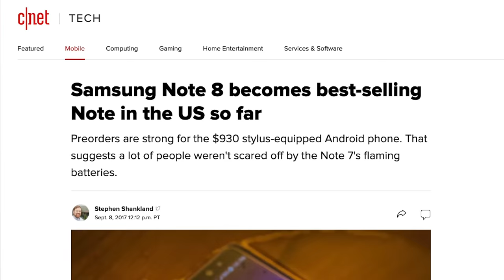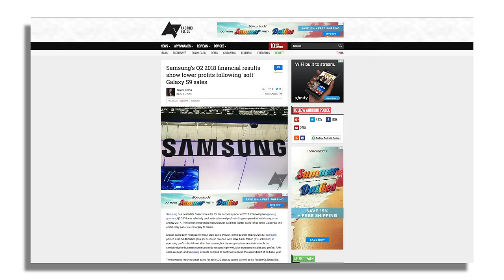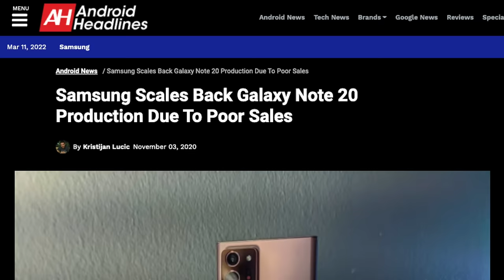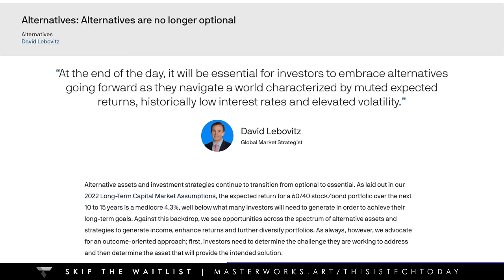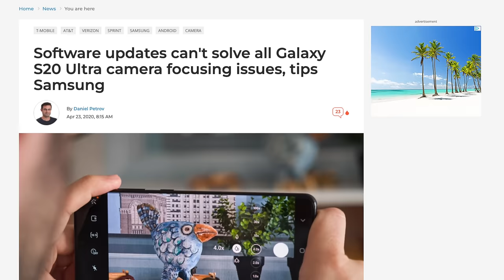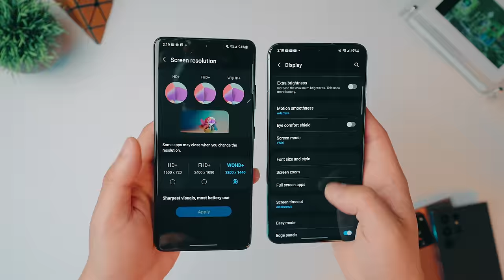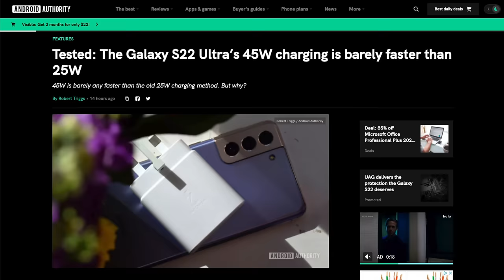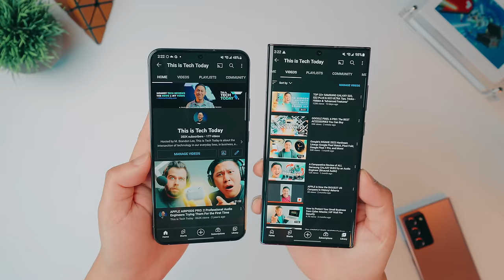Samsung GALAXY S22 ULTRA? I'd rather stick with the GALAXY S21 ULTRA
The New Samsung Galaxy S22 Ultra creates a lot of issues for the rest of the Galaxy S22+ Lineup and makes upgrading from the Galaxy Note 20 Ultra and Galaxy S21 Ultra very difficult 🖼I Invest in ART from Banksy & more with MASTERWORKS (AD) 🤖 dbrand skins and cases

🪞 Whitestone Dome Glass Screen Protector (S22 Ultra)
🪞 Whitestone Dome Glass Screen Protector (S22+)

🐦Twitter, Instagram, TikTok, and Facebook @thisistechtoday

🚗 Get a Free Lyft Ride with Code: LEE83209

0:00 Intro
0:31 A Brief History of the Note to Understand the Problem
1:52 The Death of the Note, which creates some problems...
3:50 Sponsor: Masterworks - Invest in Art to Diversify Your Portfolio
4:57 The Problems and What Leaves Me Longing
8:00 So What is the Solution?
8:24 Should You Upgrade from the Samsung Galaxy S22 Ultra or Upgrade from the Samsung Galaxy Note 20 Ultra?
9:24 Outro